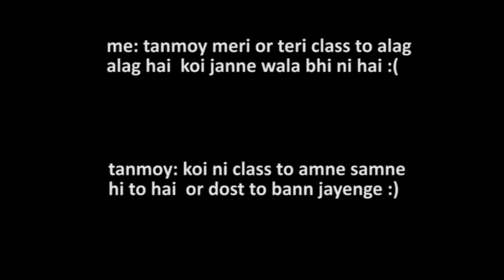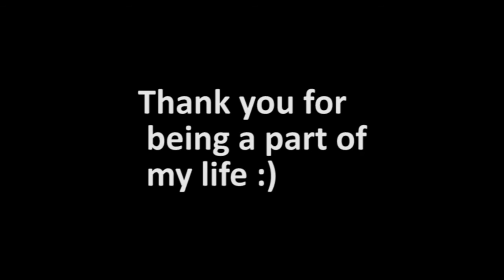Glimpse of my B.Tech Life | Kec | CSE | Batch 2013-2017